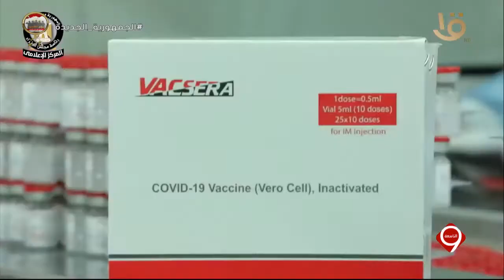تنفيذا لتوجيهات الرئيس السيسي.. إعادة الطلبة المصريين المتواجدين في رومانيا إلى أرض الوطن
التاسعة| تنفيذا لتوجيهات الرئيس السيسي.. إعادة الطلبة المصريين المتواجدين في رومانيا إلى أرض الوطن